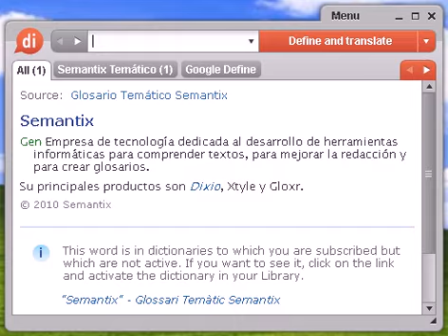Definición de decoroso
decoroso, diccionario, definición, significado, español, castellano, dixio, decorosa, decorosas, decorosos